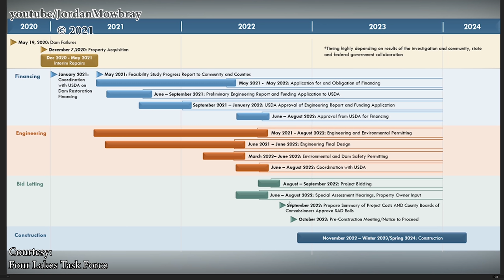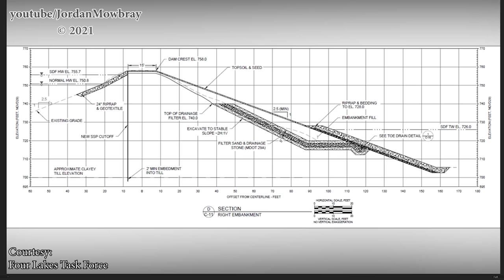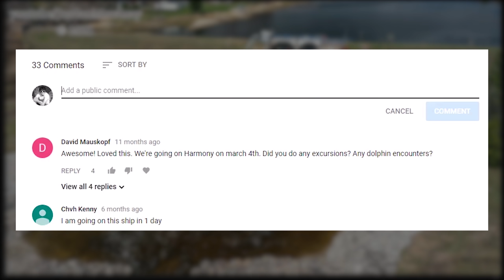Update 3: Secord Dam and Lake Flood 2020 - Drone - Dam Collapse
✔ WRITE  OR SEND ITEMS TO ME HERE:
Jordan Mowbray

In this update we take a look at the progress on the Secord Dam.  Many of the interim repairs have already been completed on this dam, but there are some items that remain like repairing the eastside training wall. The Secord Dam is located on what used to be Secord Lake. Secord Lake is located in Mid Michigan. This footage was filmed on April 17, 2021. This was after the collapse of the Edenville Dam on May 19, 2020. There was much flooding that occurred around the dam at the same time that the Edenville Dam collapsed on May 19, 2020. Wixom Lake was rapidly rising due to heavy rainfall and the Edenville dam could not hold back the water. The side of the dam failed sending water rushing towards Sanford Village. The aftermath and damage left behind is devastating.

0:00 Introduction
0:25 Live Camera Update
1:32 Overview of Dam
4:15 Aerial View
17:18 Engineering Diagrams and Details